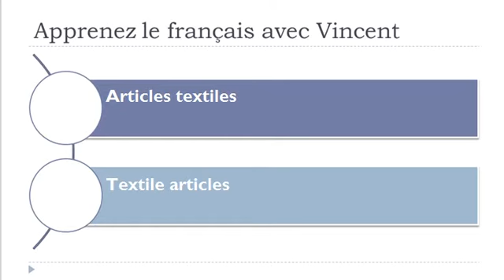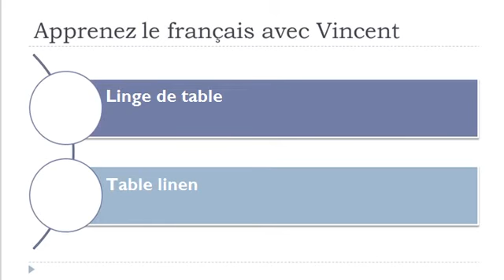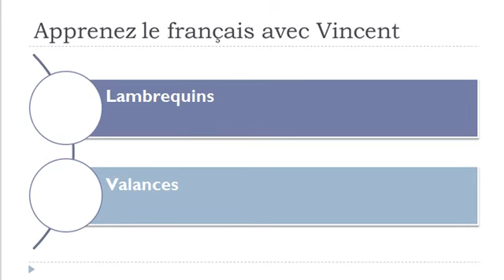Learn French with Vincent = Vocabulary = Textile articles